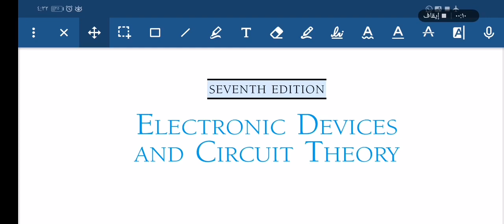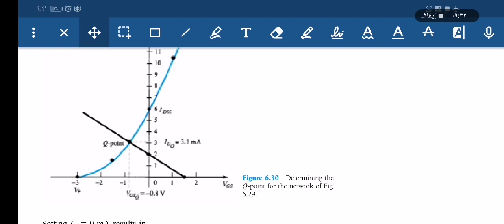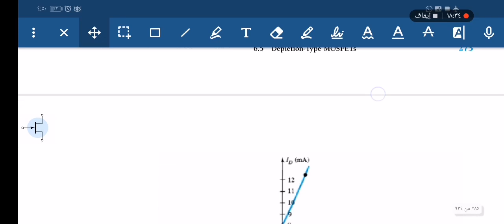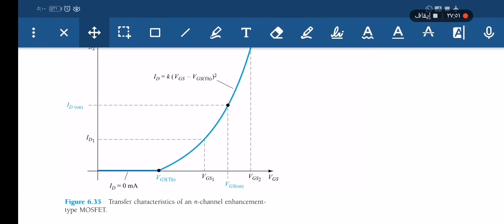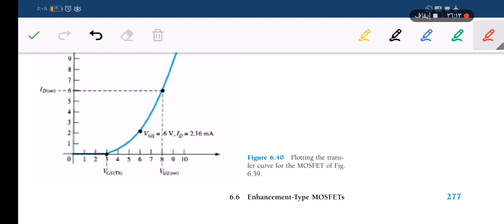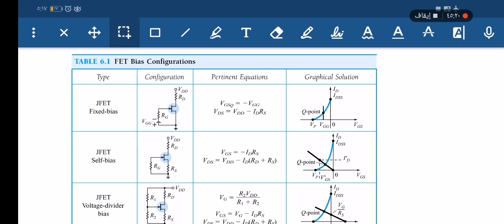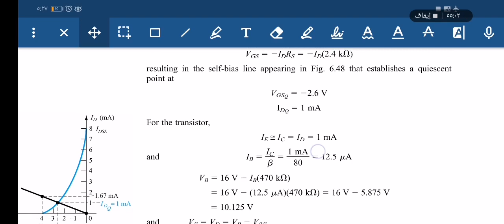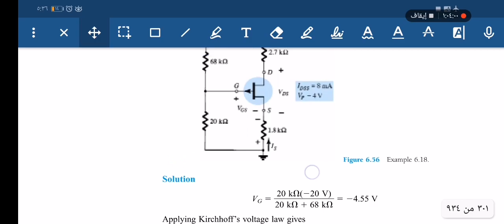FET Biasing _Part 2